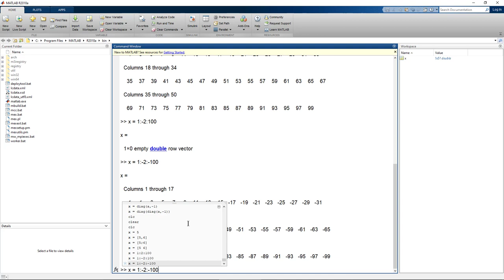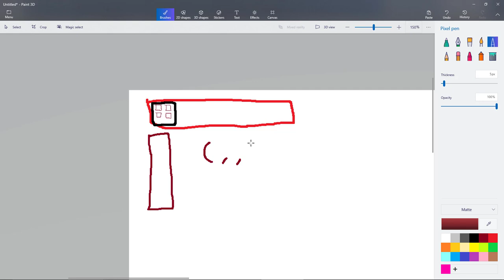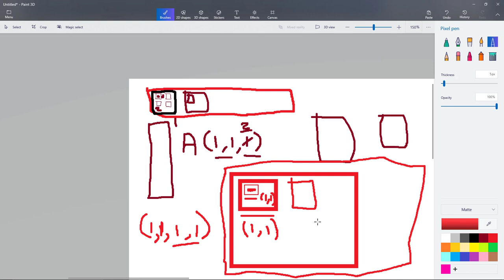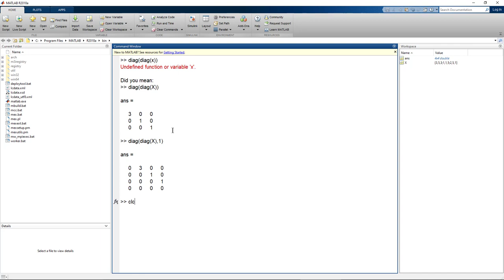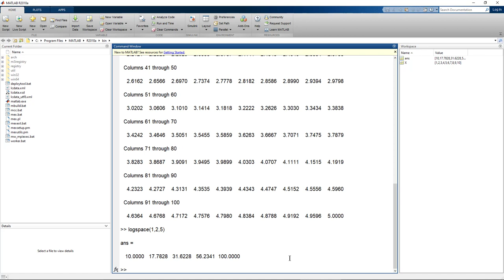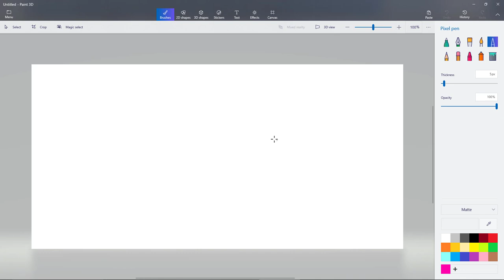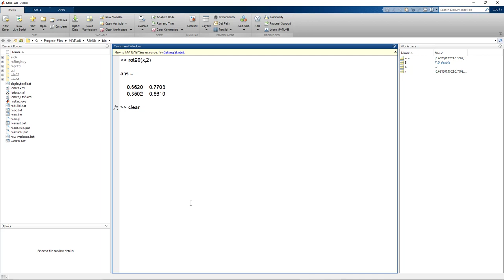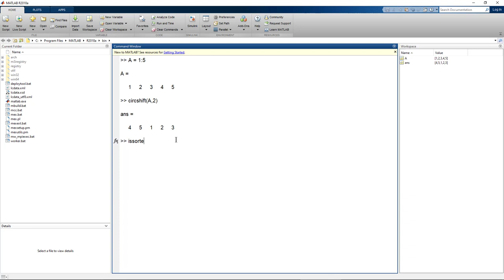Matlab 2018 || Lesson 2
---بدايتك فى عالم الماتلاب---
*المتجهات وطرق تعريفها و استخدمها.
*يعنى ايه مصفوفة وطريقة تعريفها واستخدمها.
*الدوال الخاصة بالمصفوفات و المتجهات.